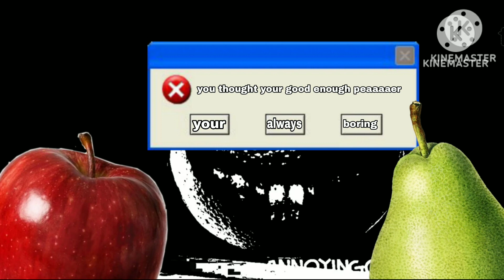fnf analog horror mod v3 week 1 song: cutted bits (frostbite) (the missing signal.orange level)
h̷̺̔͒͆̒ą̸̩̻̙̫͌̽̈́p̴̳̤̫̼̝̪͍̬̯̉̃̏͜p̴̠͕͇̰͚̻̩̙̜̗̺̺͓͇͊̊͜y̶̭̱̳̝̫̍̈̔̆̑̕͜ ̴̭̤̣͎̯̹͍͇̥̰̫͖̰̾̂͑̕4̴̮͛̿̆t̴̢͚̽̈́̉͘h̷̨̧̯̹̝͚̠̥̦̬̄̀̄͊ ̵̡̹͇̔̓͑a̵͍̬͑͂̌̄̾̑͘͝͝ņ̵̮̻̫̺̯̣̗̬̳͕̝̆͑͆͌̿̅͋̕̚͜ņ̷̗͖̣͖͎̳͊͆͑͗̽̀̕i̷̤̺͆̏v̴̛͚̗͊̊̒͋̊̿̌͛̀́͗͝ȩ̷̘͇̫̖̗̺̪͍̮̰͖̰̣̺̌̔̔̄̊͗͠r̵̢̗͙̰̥̟̩͕̺̎̐̽͆͗̍͗̌͐͒̃̋̽̽s̵̢̩̳͍͎̜͙͈̼͜͝ả̵̢͍̯͍̣̬̪͇̰̬͍̉̅̽͐̔͒͒͌̍̈́̕͘͝ṛ̷͚̳̪͉͈̩̬̅̔̎̅̂̐̏͊̇̚͠͝y̷̡̢̛̩̱̠̠͇͓̻̗̱̾͊̆́͗͋̈̆̊̊ ̶̭̼̺͙͉̈́̃̋̃͌̉̏̓͒̈́ͅt̵̢̢̤͍͖̫̹̥͎̗̼̩̾̅̃̈̏̀̿̐̅͘͜͝͠͝͝o̸͉͈̯͎̥̖͇̩̹̲̳̯̻̒̿̃̾͌̿̾̇̓͠ ̶̢͖̄̈̄͒̾͌͂̿̊̿̈͜͝͝m̸̥̗̺̩̝̯͂̂̓̄̌̇͐̀̊̕e̷̞̎̈́̎͂͗̆͠ͅ ̶̛̬̈̀̈̑̋͗̽̐̐͠͠a̴̧̱͕͉͍͍̲̳̥̺̫͙͈͚̹͂͂̒̃͌͌̕͝n̶̨̨̛͈̫͙̤̺̟̻͖̫͕̥̟̆̈̒̔̀͛̃̄̌̓́̈́͠͝d̶̢̳̣̱̯̖̹̮͙̺͈͓̻̄͛̋́̄̔̄̀̍͗̓͒͋͜͠ ̷̛̲̱̹͉̅̅͐́̇͆́̑̀͗͜͝ì̴̠̺̖̉̔̈̀ţ̵̫̰̹̊͗͛̅͝t̵̢̡̯͕̗̝̔͋̂̂t̵̢̖̫͈͖͔͛͗̀̈́̈́̀̀̏̋̍̒͂t̴̪͖͍͉͈͉͓̱̣̼̊̌t̸̻̟̺̦̬͖͔̺̖͋͜t̷̯̗̜̯͈̻͇͚̟̼͔̝͑̀̍̈́́̓̈͝͝ͅţ̴̮̬̮̗̼̥͚͔̾́̅̋͘͜͜t̴̨̘͓͖̯̻̦̤̃̂̾͛̈͆̐͊͑̐́t̴̺͙̠͈͙̩̺̏́̈́̅̃̽̅͂́̄̕t̷̪́̃̌̒͂̈̽͝t̷̼͕̠̥̠͖̻̱͌͂͋̈͒̄̐͑̒̉̂͊͘͠t̷͕̖̤͌͗̏̏́͊̓̌̓͋̓̓̕͠t̶̺̄̍͒̔̄̇̓̈̋̽̚͝͝ţ̷̢̝̣͕͇̙̟̩͓̠̖̲͌͌́͊͆̏͑̈́͊̐̈́̕̕t̶̡̮̘͍͈̟͒̀̍̕ͅẗ̷͕̮̣̥̘̠́̂̀̑̿͗͐̚͠ţ̴̢͍͉̞̖̮̦̹̻͐̂̌̿̽̉͂̅̕̚͜͝ͅẗ̶̛͙̬̺͍̥̯̩̝́̄̑̑̈́̀̏̓̈́̅́̕͝ţ̶͕̤̘̹̏̌̾̂̉͂̊͌͐̀͛̚̚͝t̷̝̣̼̭̩̭͓͉̗̑̇ ̴̨̟͕̬͙̲͒͂s̸̛̛̘̈́͐̽̿̈́͂̓̈́͐̀͝ȍ̷̢̗̩͓̫͓̩̪̭̪̥͈̥̥̈́̌̓̕ǫ̷̼̰̬̔̈́̋͌̒̏͛̃̐͠ö̵̯̝̠͚̦̺̙̖̲̹̩̎̈́͋̀̅̍̐̉̐̂͘̚̕ͅỏ̸̝̤͚͔̙̮̱̟͇͑̋̂̀̈̄o̶̡̨̮̼̯̝̖͍̪̳̙͚̮̙̼̒̀̎̂̎͂̀͌̿̍̽̈́̄͋͘o̵̗͇͙̞͚̿̓́͑͆̐͝o̷͖͙̰̙̱̩̟̟͗o̵̧̟̞̠̹̩̖̩͙̘͇̳̿ở̸̧̜͍͕͈̰͈̗̪̒͌̋̅̓̄̑̇̒͛̀̚͝ő̷͇̝̫͇̞̞̦͉̦͛̂͗͊̆̐̕͘͜͜ ̴̡̡̢̯̖̻͉͍̞̟̠̮̣̬̽̂̿ḅ̵̯͎̜͎̜̻̺͈̭̹̺̱̲̈̑͜ȩ̸͓̗͕̘͎̜̤͌̀̒̃̀̓̓̊͆̈́͘͠ͅë̵̯̑͒͐̀̃͝͝e̶̳͉͒e̶̡̫͇͇̳̰͎̗̦̜̍͝e̵̡̛̺̳̥̦̹͓̮͉̰͚͑͐̇̋̓͌͂̿̎͝ḙ̵͖̹̣͔̙̼̿̑̌̒̾̿̿͛̈́́̕e̵̫͔̓̊̀͛̍̿̎̊̄͛̍͋͘e̴̛̙̩͎̜͎̟͍̤̟͌̍̑͛́̄̈́̆̍̎͑̔̑̀e̷̡̧̧̡̤̙̟͖͚̩̺̮̲̼̭̒̑è̸̡̡͎̗̻̜̯͇͎̬̟̜̀̅ȩ̸͇̼̼͕̺̤͙͍̓̇̓̆̈́̈́͆͝͠t̷̠̲͍͊̔̈́̈́̕̕ţ̶̢̭̖͉̞̱̘̮͚͉͚̖̘̇̈͛͆̚͝t̷̢̯̯̩̪̫͕̤̺͇̳͑͗̓͑t̵̡̤̞̟̦̠̬̳̳͖̖̹̄̒̍͗̿́ţ̶̧͎͎̦̳̠͉̝̲͉̺̜̝͙̍̔̀̑ţ̸̩͓̯̮̜̼̦̹̥̫̿̅̾t̵̛̖̙̃̅̋͊͊̅͐̈ṫ̵̛͙͕͉͉͑̊̄͒͜ţ̸̛̳̩̼̙̯͔̗̯̬̋͆́t̶̬̙͙̪̠̗̀̀̕͜͠ͅe̸̛͇̯͖̼̖̰͉̳̖̿̃̿͛̆̀͆͜ȩ̴̛͎͖͔͉̎̍̆̿̄͆͐̍̀̈̂̾͘͝ẻ̸̬̮͍̫̬̝è̸̘̠̠̂̈́̈̎̋̕e̷̢̳̬̣͙̒͛͑̆͋͋̒̋̆̂͝ͅę̵̜̝̮̭̲̘̪̟̣̞͈̝͉̭̈́͌͋̿́̓̍̃̀̈̕̚e̷̩̿̊̀̋̈́͐͋͑ē̸̠͕̰̭̺͍̯͚̹̠̭͔̤̖̊͊̀͠͝ṙ̵̡̖̳̪̲̓̅̎̈͝ͅr̴̨̛͕͇͍͛̑͛͑̈̈́̄̊̚r̴̪̫̝̠̣̈̾͂̉͂͒̄̌́͘r̸̛̳͈͖̺̟͎̲̰̃̑̎̔̅͐̽̎͜͠͝r̷̬̭̞̹̖̱͎̝̰̪͈̤͓̠̩̈́͌́̆̓̚r̴̨̫̥̩͖͕̰̭͎̼̾͋ŗ̷̰̣̤̳̦̣̠̰̠̓͆̈r̵̢̡̛̼̰̙͇̪̞̭̋̈͋̑̋́̔̀̊̚͜r̴̡̡͈̜͎̜̬̀ͅͅŕ̵̡̼̹̝̼̜͚͍̦̃̍́̍͋̈́̒r̷͈͚̱̮̱̞̦̻̙̙̘̖̀̐͋̈́͂̿̉͒̌̚͘ŗ̶̙̠̃̔̄̐͊͆͛̃͜͠r̵̙͍̜̞̥͔͓̪͐̎̇̄͋̈́̀̈́́̚r̵̛̦̻̜͓̤̐̓̊̆̅̆̀̑̂̕r̴̛͔͖̥͕͓̩͍͒̐̀̋̀̏̅̚͜r̵͇̱̤͛̃̀͗̋͒̈́͆͑̾͗̎̍͝ ̵̨͕̼̟̫͐͐͊͛͛̈́̌̐̀̓͊͘
ỉ̵̧̗̩̘͈̀͂͒̊̌̋͝s̵͉͖̽̿̃͘͜ň̴͎̱͕̱̥̹͇̭̥̮͊̐̓̅̓́̇'̵̧͉̗̲͎̖̭͎̔ť̸̬̟̘̰̩͕̺̥̯̫͙͕̈̉̉̋͋̽!̵̥͔̲͈͖̮̟̟̫̒̏̈̎͆̀̐̆͂̈͜͠.̵̧̛̟̜̻̞̹̏̌̈́́̂́̿̀̈́̃̚ͅͅ ̷̰̹̋̾̍̕̚͝I̸͙͉̤̪̩̒̃̀̓̉Ț̴͖̹̰̺̫̎.̶̢̧̝̞̺̜̫̻̱̫̟̖̰̦̽́͜ ̵̢̖̮͉͓̜̗͇͓̗̄F̵̰̘͇̲̣̩̣͚̺͂͂̈̌͗̆̅̓̑͒̀̊̃͜͝͝ű̸̡̝̼̙̝̠̟̘̭͚̤̗̻̝̰̿͊̆́̄̆͆̑̌̀̋̑ǹ̵̨̩̲̠̞̺͂̃n̸̛̟̲͎̄̈́̊̈́̊̽̆̀͘͘͝ỵ̶̛͎̗͙͍̘̮̥̀̈́͋̋̆̏̾̿̽̉̇̀͘!̵̻͚̠̮̟̏̐̿̄͊̉̋̓͆͛̎͑͒̏͘!̴̜͎̀͌͆́̀͜!̷̯̯̋̃͆̐̈́̋͊̍̀͋̕̚!̶̤̰͎̬͋̒̽̈́͛̍̐́̄̋͜͠!̵̢̧̨̢̠̣̪̦͉̮̝͚̰̮̗̾̚.̵̻̂́̈͑̒͐͆